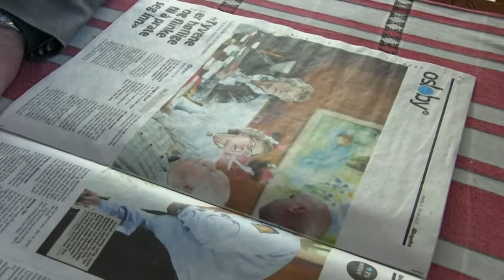Jon Trana (85) har selv blitt svindlet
Trana er en av de eldre som deltok på svindelkurset på Manglerud Menighet.